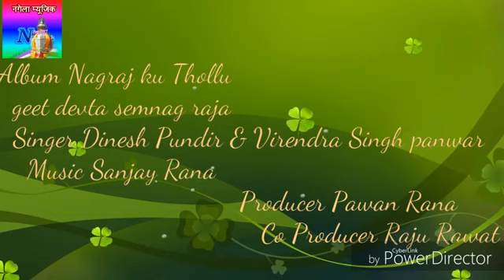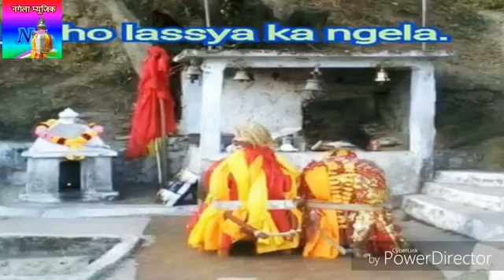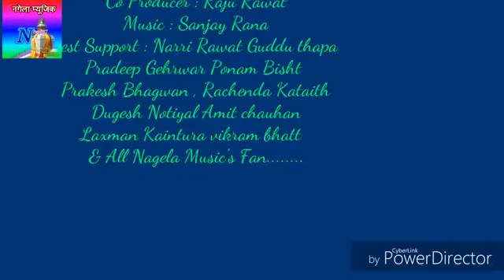Garhwali Garhwali gana Jitender ke dwara